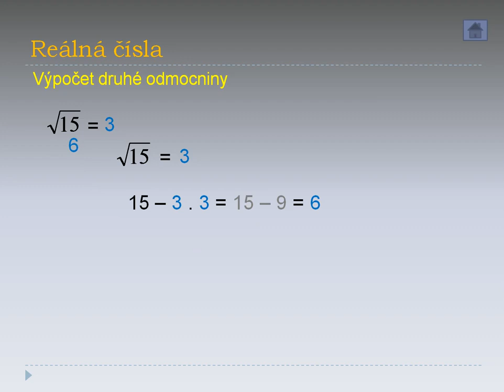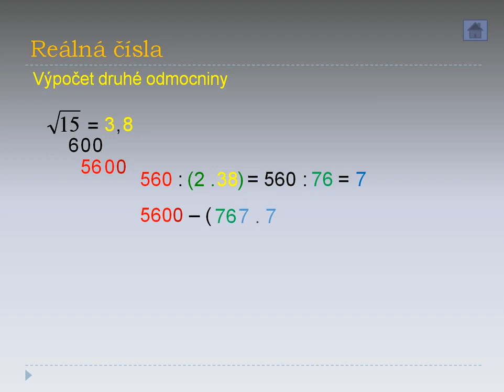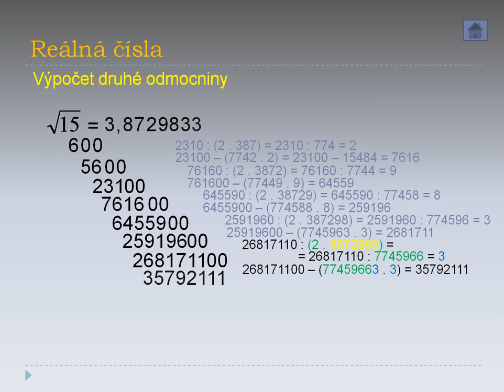Druhá odmocnina - podrobnější výpis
Ruční výpočet druhé odmocniny.